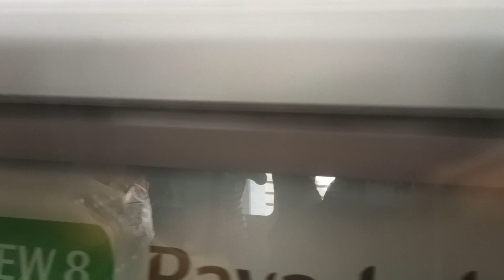(Hello Again; Strong Motor) KNS C751B [325/326] [ EW7 Eunos ➪ EW8 Paya Lebar ]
Video recorded using: Oppo Reno5z
Date recorded: 12/5/23
Door recorded: 2326 A1/B1
TRN: 114
Peak deployment: Full Day/Late Night

Train Specifications:
Built and Manufactured by: Kawasaki Nippon Sharyo
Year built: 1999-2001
Set: 325/326

At the time of filming this set, 325/326 just came back after about 3 weeks of Hiatus. Anyways, good to see this set once again in a while. Strong motor and flatwheels can be heard on 2326 A1/B1.